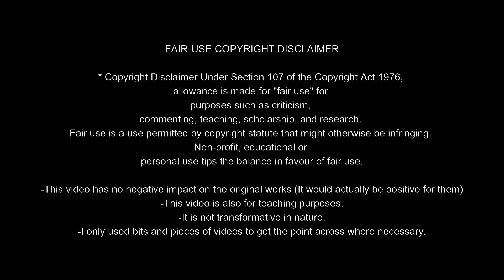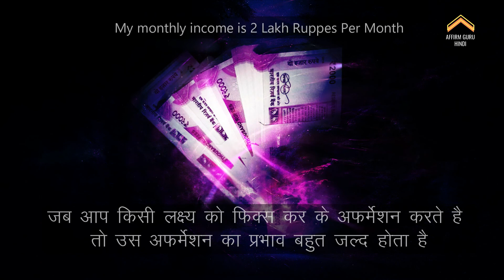Monthly Income Affirmations in Hindi, moneyaffirmationsinhindi - मंथली इनकम अफर्मेशन्स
Topics Cover
affirmations
money affirmations
monthly income affirmations in Hindi
money affirmation
monthly income affirmations
wealth affirmations
hindi affirmations
money affirmation
affirmations for success
abundance affirmations
affirmations for positive thinking
monthly income affirmation
income affirmations
passive income affirmations
business success affirmations
I am affirmations in hindi
hindi affirmations
money affirmation
affirmation
monthly income
monthly affirmations
my monthly income affirmations
monthly income affirmation
income affirmations
passive income affirmations
law of attraction
financial affirmations